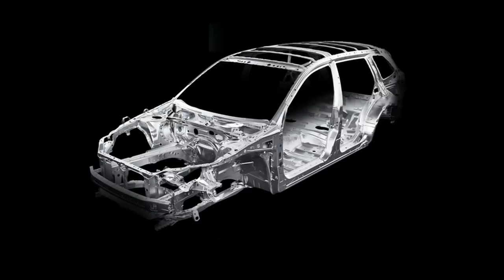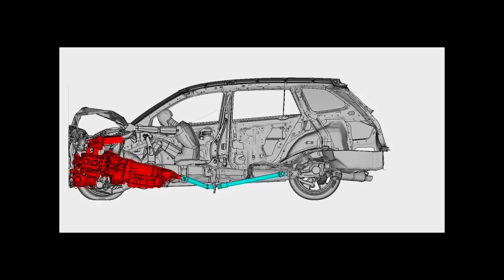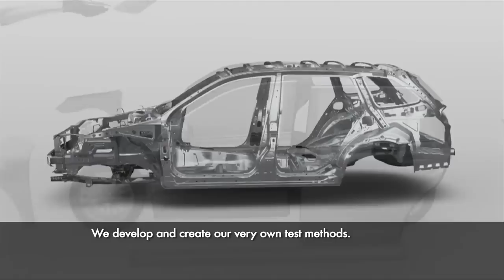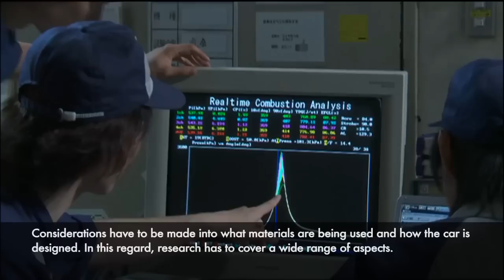Subaru Lab Episode 4 - Ring Shaped Reinforcement Frame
Byers Dublin Subaru Ring Shaped Reinforcement for the Subaru lineup.